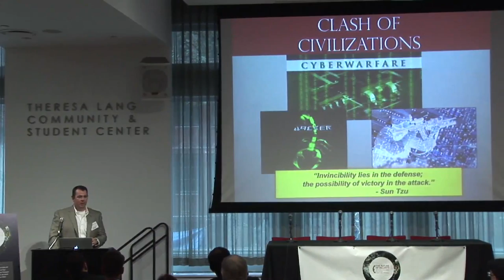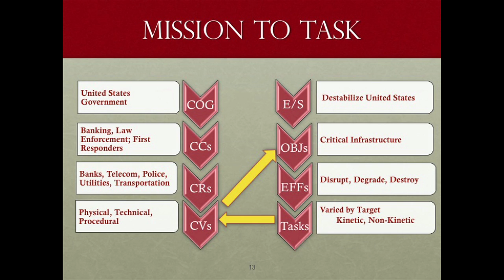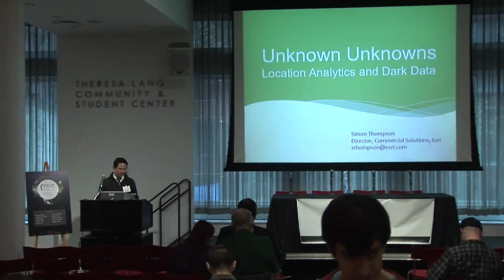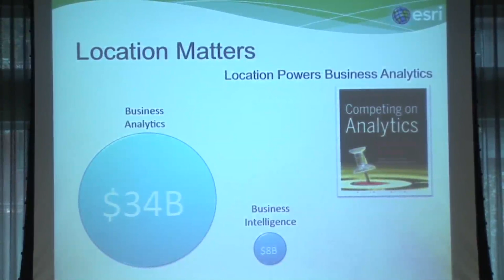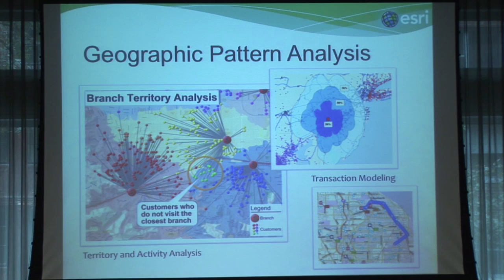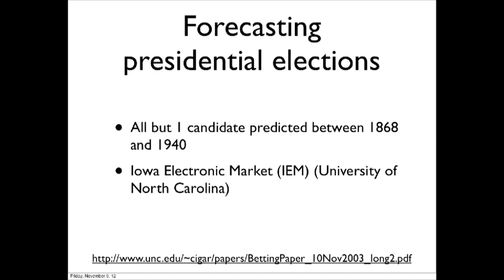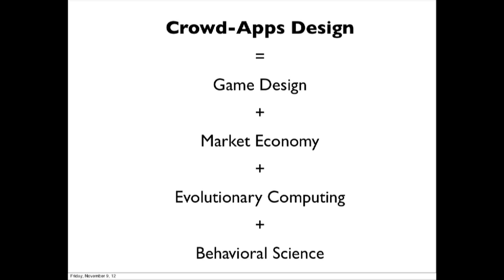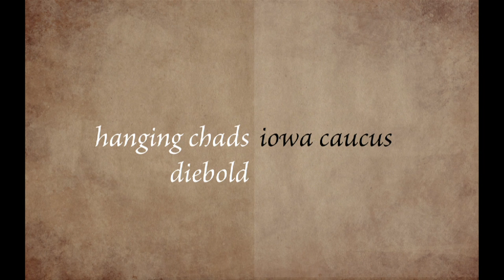The Future of Security: Ethical Hacking, Big Data and the Crowd - Panel One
The conference will convene a day long series of discussions to highlight the emerging, disruptive forces changing the landscape of the global community. Key panels include the following topic areas: Ethical Hacking, Big Data and Networks, and The Crowd and Crowdsourced Science.

The Future of Security: Ethical Hacking, Big Data and the Crowd

PANEL ONE

-  Christopher P. Cleary, Hacktivists and the Government: How Can They Help?
-  Dr. Simon Thompson, Unknown Unknowns: Why the Biggest Thing in Big Data is the Thing You Know the Least.
-  Nicolás di Tada, Designing for the Crowd: Beyond Micro-Tasking
-  Matthew Wilse, The Crowd (Open Data, Citizens, Sensors).

Hosted by the Parsons Institute for Information Mapping (PIIM), a Research, Development and Professional Services facility within The New School, together with the Center for Transformative Media (CTM) of Parsons The New School for Design.

Center for Transformative Media (CTM) of Parsons The New School for Design

Study Design and Technology at Parsons The New School for Design in New York City. The New School is a university in New York City offering distinguished degree, certificate, and continuing education programs in art and design, liberal arts, management and policy, and the performing arts. School of Art, Media and Technology

10/24/2012 9:50 a.m. - 11:50 a.m.